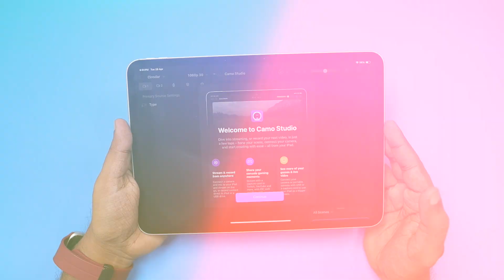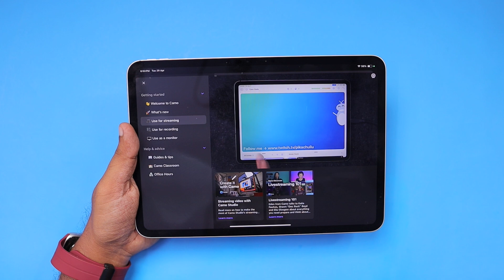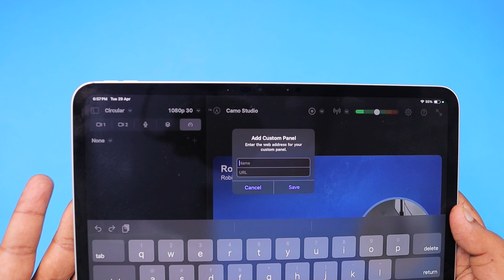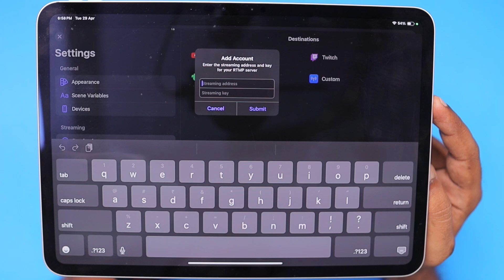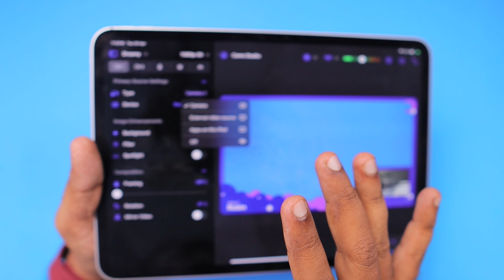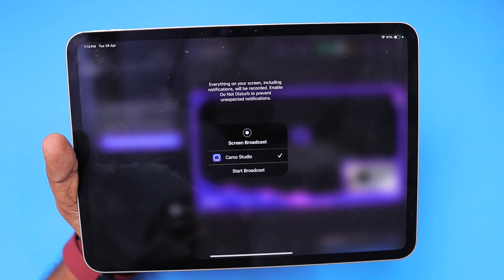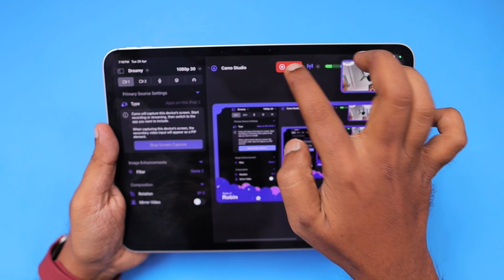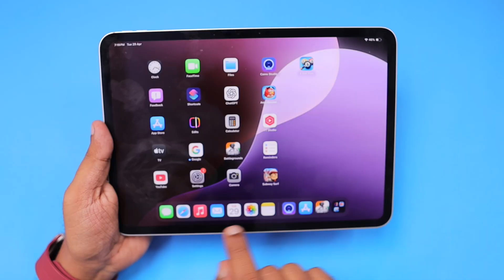Camo Studio for iPad 🔥 FREE Game Streaming App | Full Setup தெரியாம Skip பண்ணாதீங்க! 😲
Looking for a free way to stream games using your iPad? 🎮
In this video, I’ll show you how to use Camo Studio on iPad for game streaming without expensive software or complicated setups!

✅ How to stream games from your iPad

🎮 Start streaming your favorite games today for free!

Camo Studio Pro Review 🔥 Features & Pricing Explained | Mac App